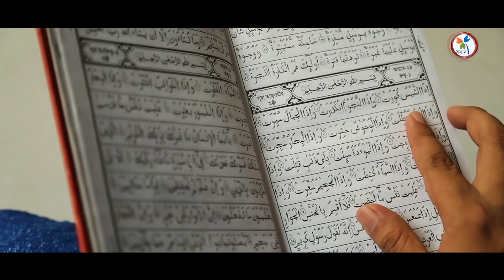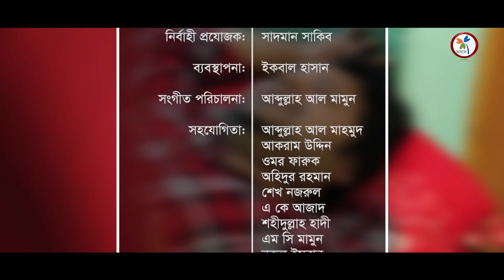রোজা মানে নয়তো শুধু থাকা উপবাস | New Ramadan Song by Sosas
Song: Roja
Lyrics & Tunes: Tofazzol Hossain Khan
Singer: Tofazzol Hossain Khan, Obaidullah Tarek, Shahadat Hossain, Muazzam Hossain, Miradul Munim & naim siddike.
Story: Shekh Nazrul
Produce & Presents by Somonnito Sangskritik Songsod (SOSAS)

Sosas is a cultural organization working in the field of Islamic Entertainment.